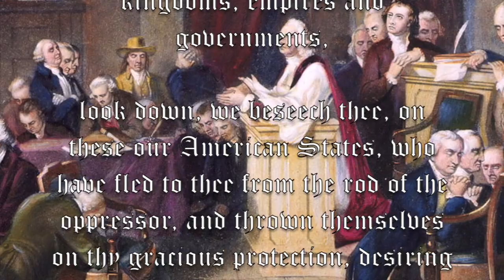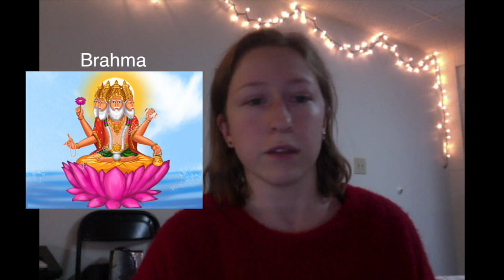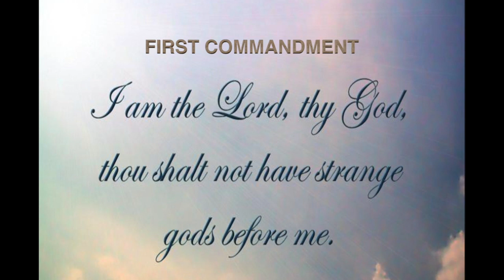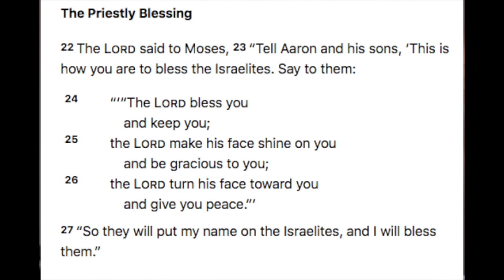"Awoman" Prayer (2021) VS Founding Fathers (1774)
In this video, I break down what is so "off" about the "awoman" prayer of our nation's 117th Congress. I compare this prayer to the prayer of our founding fathers at the very first Continental Congress in 1774. I hope this video  shows just how far we have strayed from being a nation "under God, indivisible, with liberty and justice for all"

2 Chronicles 7:14

Amen, and amen xD